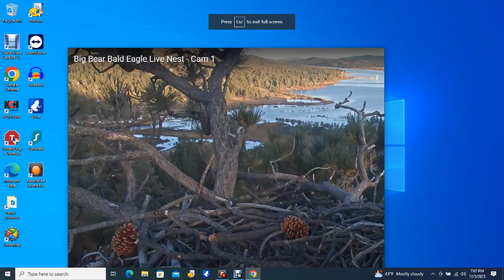Big Bear Bald Eagles 12/03/2023 13:45